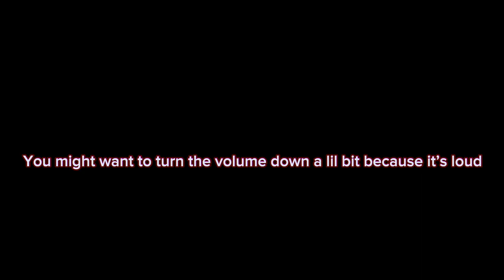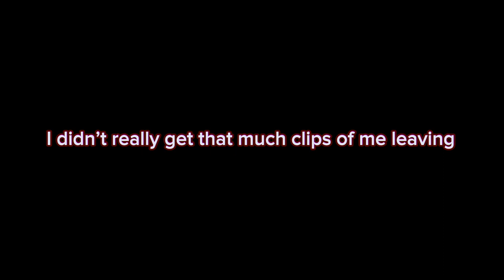Going To A BasketBall (Chicago Sky) Game A Week After Surgery And This Happened… 😳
Tags 🏷️

I don’t own copyright to none of the music being played in this video!!!